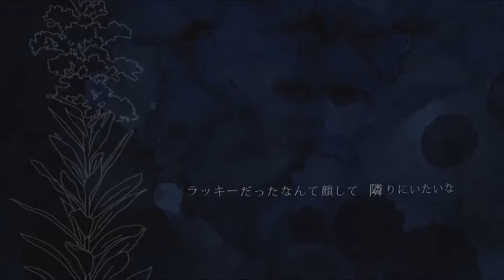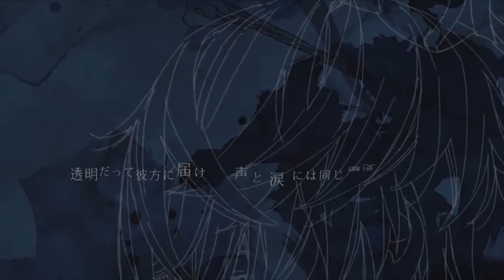【MATCHA V4/小林抹茶 V4】Voice/声/Koe [PonBon]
Original credits:

Music, lyrics: HarryP
Voice tuning, mix: YoP
Instruments: ZenryakuP
Video: 南方研究所

VSQx: VagliGreen